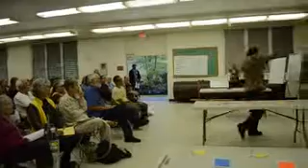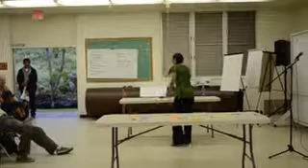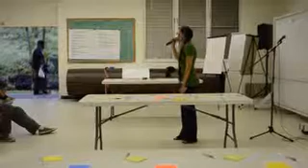Pahoa Community Geothermal Meeting 3/31/12 Steve explains how to vote part 2/12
Pahoa Community Geothermal Meeting 3/31/12 Steve explains how to vote on the issues at a community meeting relating to geothermal power in the lower Puna area of the Big Island. for more info email or

Conference Group Forum energy power alternative green clean geothermal solar wind wave hydroelectric hydro "solar water heater"  Warming Change Global Energy Gas Climate Electric Electricity Generator Pahoa Puna Hawaii "East Hawaii"  Kapoho Opihikao Leilani  Environment "Global Warming" Meeting March 31 2012 "Occupy Hilo" "Occupy Hawaii" OWS 99% OccupyTogether solidarity aloha Hawaiian